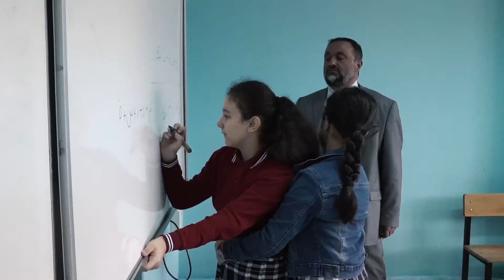Tuğçe Yalman-Değer Ödülü Kategorisi Ortaokul Üçüncüsü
7. Türkiye Değer Ödülleri-2018

Ortaokul Düzeyi Sabır Teması Değer Ödülü Kategorisi Türkiye Üçüncüsü Tuğçe Yalman- Amasya/ Suluova Şehit Recep İnce İmam Hatip Ortaokulu